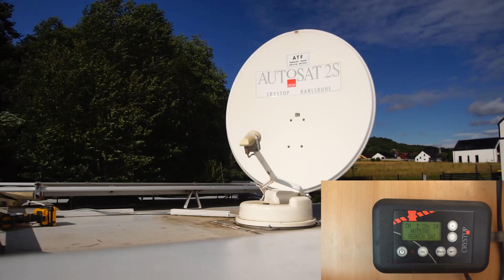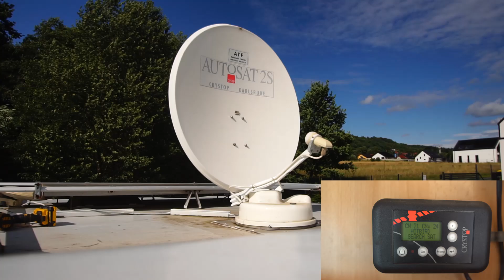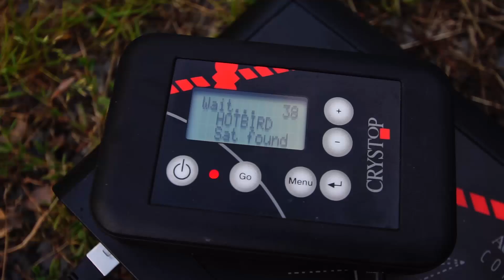Automatyczna antena satelitarna Autosat 2S Crystop 80cm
Film przedstawiający działanie anteny. Jest uzupełnieniem oferty ogłoszeniowej w innych serwisach.
Antena jest wystawiona do sprzedaży za 2400zł.